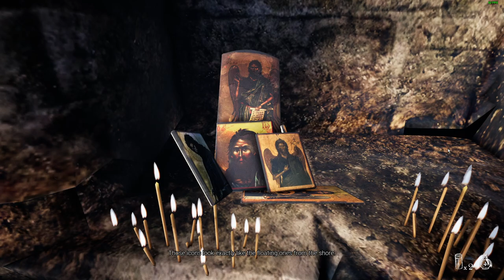【Gray Dawn】You Play As A Priest Accused Of Murdering An Altar Boy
Embark on a terrifying adventure of a priest accused of murdering an altar boy. Gray Dawn is a psychological thriller infused with religious elements and combines story-driven quests with an artistic experience.